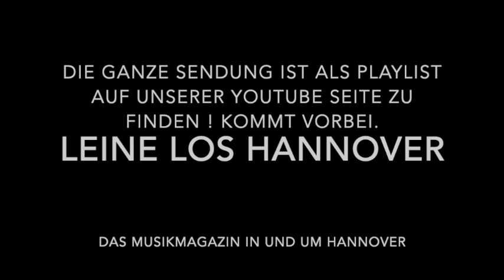1 - Leine Los Januar 2019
This video is about 1 - Leine Los Januar 2019